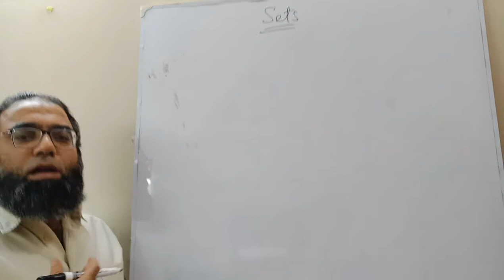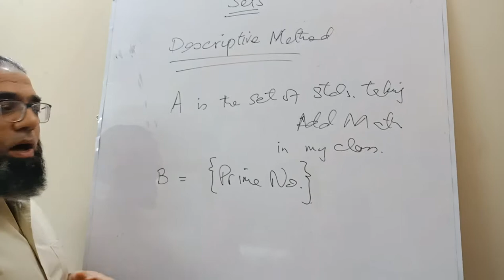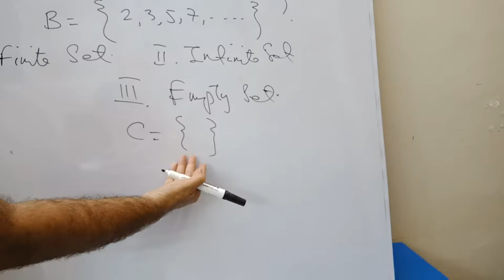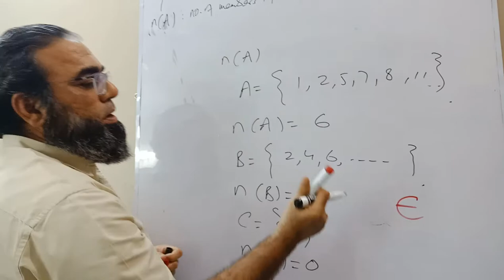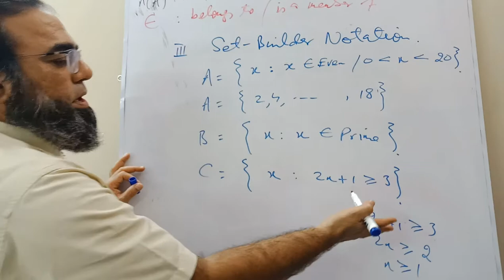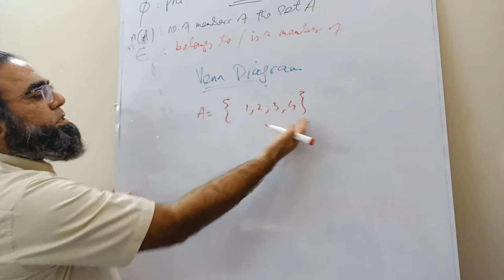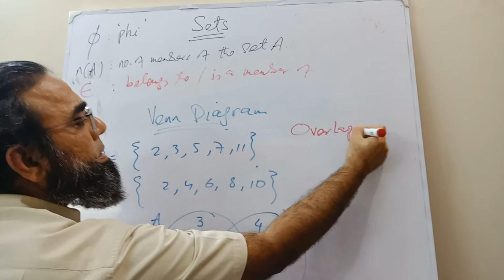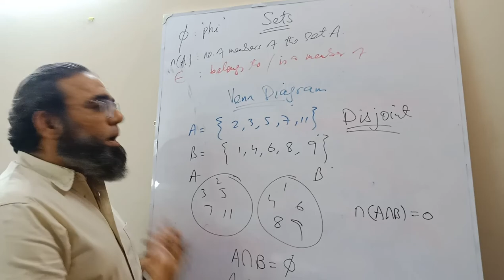Sets : Video 1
O Level Maths